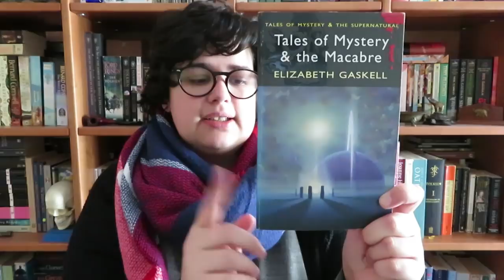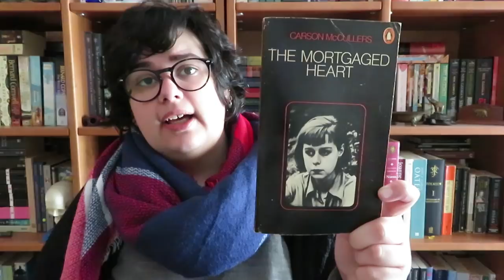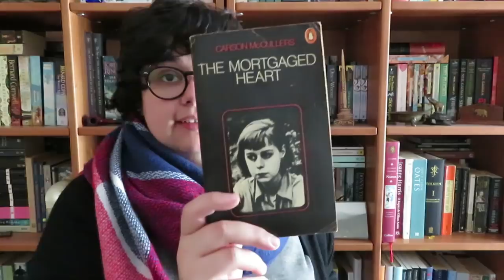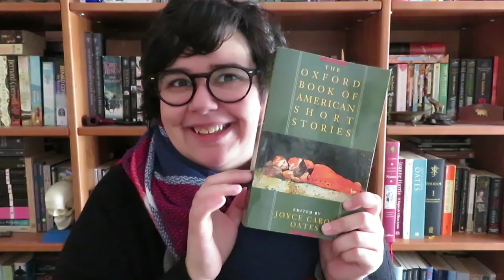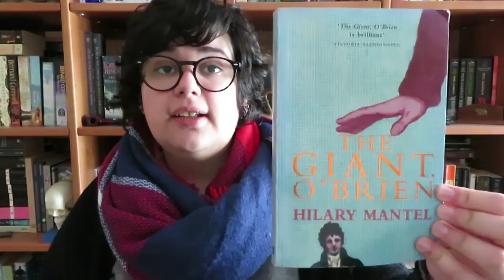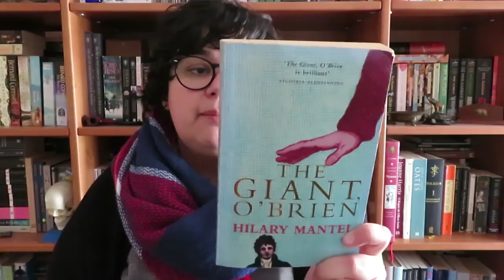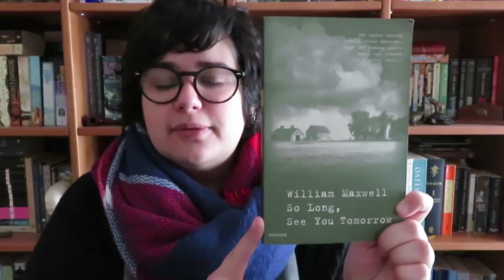Book Haul | Fevereiro 2018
No vídeo de hoje partilho os livros que chegaram recentemente cá a casa!

📚 Livros mencionados!
- Mortgaged Heart de Carson McCullers
- The Collected Stories of Carson Mccullers de Carson McCullers
- Tales of Mystery & the Macabre (Wordsworth Mystery & Supernatural) de Elizabeth Gaskell
- Complete Short Novels (Twentieth Century Classics) de D. H. Lawrence
- The Ghost Stories of Edith Wharton de Edith Wharton
- The Oxford Book of American Short Stories  editado por Joyce Carol Oates
- Summer of Night de Dan Simmons
- So Long See You Tomorrow de William Maxwell
- The Giant O'Brien de Hilary Mantel